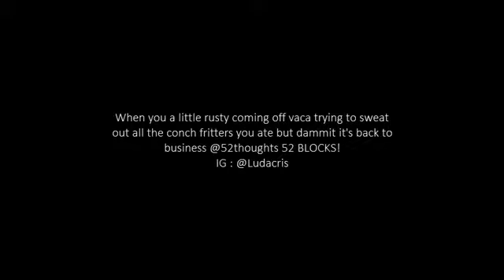Ludacris 52 Blocks Ghetto Boxing